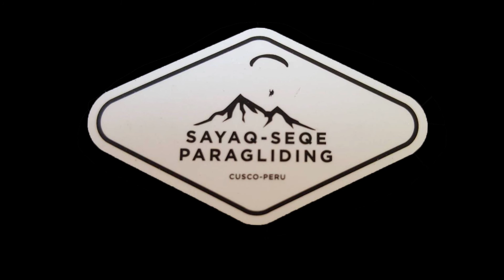SayaQ -SeQe ( Paragliding Cusco - Peru)